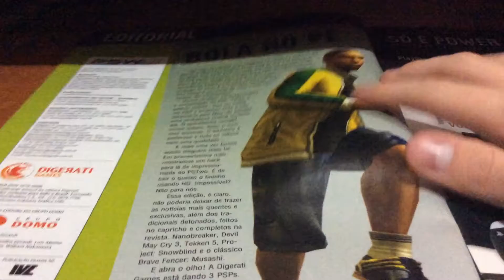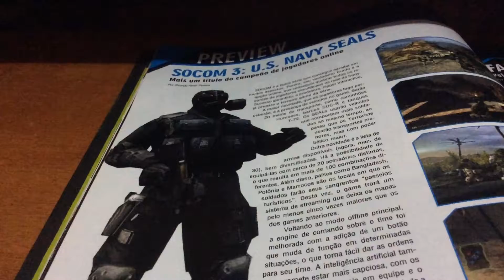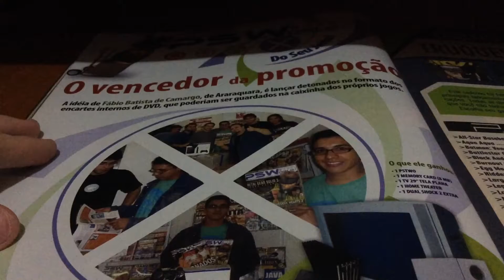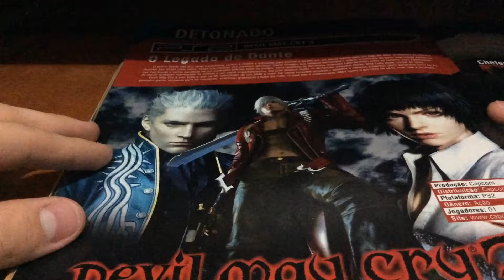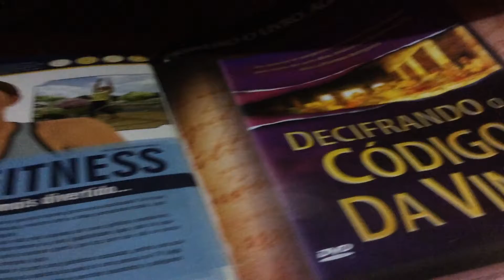ANÁLISE REVISTA PSW WORLD-2004